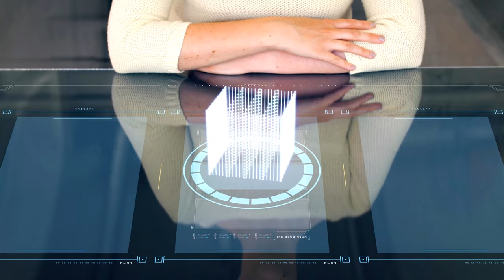سباق الأمم: المواد الذكية: مستقبل الصناعة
اكتشفوا قوة المواد الذكية (Smart Materials) في تحول الصناعات الحديثة! هذه الحلقة من "سباق الأمم" تغوص في عالم المواد التي تتغير استجابةً للتغييرات البيئية، من الفيروز الفوتوكرومي إلى المواد الحساسة للحرارة، الضغط، والمغناطيسية. سنكتشف كيف تفتح هذه المواد آفاقاً جديدة لابتكار منتجات وأنظمة تجمع بين الكفاءة والاستدامة. سواء كانت نظارات شمسية تتغير لونها مع الضوء أو ملابس تتكيف مع درجة الحرارة، المواد الذكية تجعل حياتنا أسهل وأكثر صداقةً للبيئة. من الهندسة المدنية إلى الطب، من الإلكترونيات إلى تكنولوجيا المعلومات، استكشفوا معنا كيف تُسهم هذه المواد في تشكيل مستقبل التكنولوجيا والابتكار.

المحاور الرئيسية:
- تعريف المواد الذكية (Smart Materials) وأهميتها.
- أنواع المواد الذكية: فيروز فوتوكرومي، حساسة للحرارة، للضغط، والسوائل المغناطيسية.
- التطبيقات العملية للمواد الذكية في الحياة اليومية.
- استخدامات المواد الذكية في الهندسة المدنية والبناء.
- دور المواد الذكية في القطاع الطبي والصحي.
- تأثير المواد الذكية على الإلكترونيات وتكنولوجيا المعلومات.
- مساهمة المواد الذكية في مجال الطاقة والبيئة.
- البحوث العلمية والتطوير في الجامعات والمراكز البحثية.
- التحديات التي تواجه تطور المواد الذكية: التكلفة، التمويل، والبنية التحتية.
- المستقبل المتوقع للمواد الذكية وأثرها على الصناعة والابتكار.

عن البرنامج /
مشروع "سباق الأمم" هو مبادرة علمية رائدة تهدف إلى تسليط الضوء على أهمية البحث العلمي ودوره في تحقيق التنمية والتقدم في مختلف المجالات. من خلال استكشاف مجموعة منتقاة من المواضيع العلمية الرائدة والمستحدثة، يسعى المشروع إلى تعزيز الوعي بالتنافس العالمي في سبيل الابتكار والاكتشاف، وكيف يمكن لهذه الجهود أن تؤثر إيجابيًا على جودة الحياة البشرية.

للاطلاع على جديد منصة أُريد عبر الحسابات :

/ arabresearcherid
/ researcherid